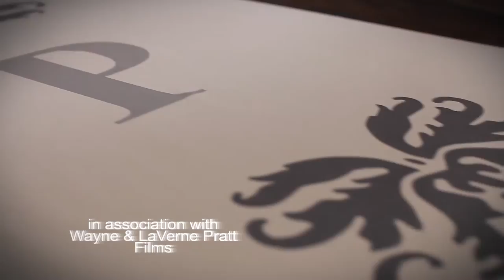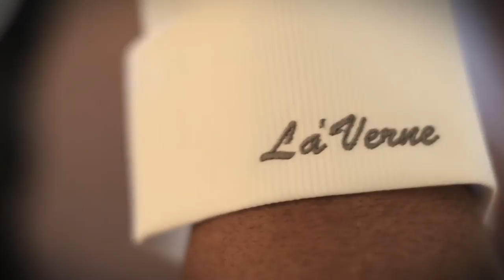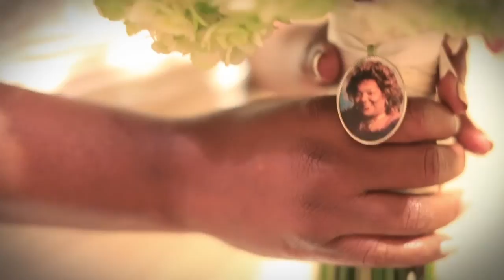Lavern and Wayne Pratt Wedding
This wedding was off the chain.